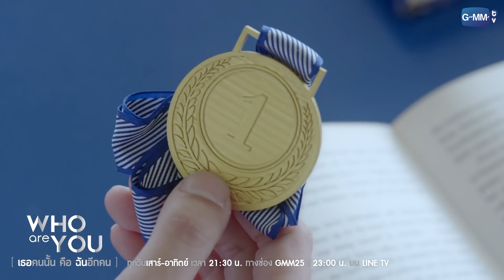ถ้าแกจะไปชอบคนอื่น ฉันก็เข้าใจแกนะ... | Who are you เธอคนนั้น คือ ฉันอีกคน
ชีวิตของเด็กกำพร้าอย่าง “มาย” ต้องทนอยู่กับการถูกกลั่นแกล้งจาก “ธิดา” และเพื่อน ๆ ที่โรงเรียนมาโดยตลอด จนสุดท้ายเธอตัดสินใจจบชีวิตตัวเองเพื่อหลีกหนีจากความเจ็บปวดเหล่านั้นแต่ทว่ามายกลับรอดชีวิตมาได้อย่างปาฏิหาริย์ มายฟื้นขึ้นมาพร้อมกับสูญเสียความทรงจำไปทั้งหมด และพบว่าตอนนี้เธอกลายเป็น “มีน” หญิงสาวที่มีหน้าตาเหมือนกับเธอราวกับฝาแฝด แต่มีชีวิตที่แตกต่างจากมายคนเดิมแทบทุกอย่าง การใช้ชีวิตในฐานะมีน ทำให้มายได้พบกับ “นที” หนุ่มนักกีฬาว่ายน้ำที่เป็นเพื่อนสนิทของมีน และ “กันต์” หนุ่มหล่อจอมเกเรประจำโรงเรียน ที่มาคอยช่วยเธอตามหาความทรงจำที่หายไป

แต่ความจริงกลับทำให้เธอต้องเจ็บปวดยิ่งกว่าที่เคยพบเจอมา
เมื่อค้นพบตัวตนที่แท้จริงของเธออีกคน...

น้ำตาล ทิพนารี วีรวัฒโนดม รับบท มาย/มีน
คริส พีรวัส แสงโพธิรัตน์ รับบท นที
เค เลิศสิทธิชัย รับบท กันต์
แจน พลอยชมพู ศุภทรัพย์ รับบท ธิดา

ติดตาม Who are you เธอคนนั้น คือ ฉันอีกคน
ทุกวันเสาร์-อาทิตย์ เวลา 21:30 ทางช่อง GMM25 | 23:00 บน LINE TV